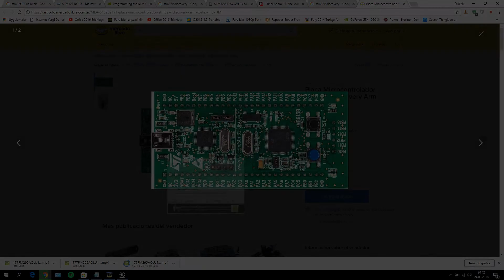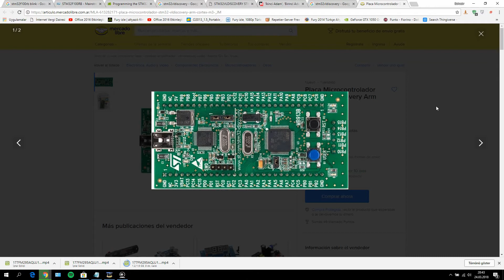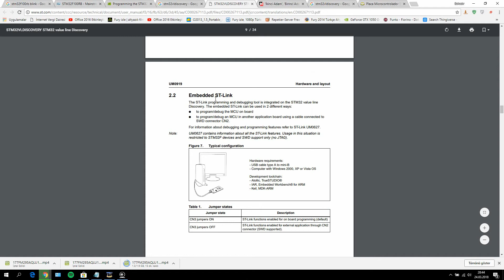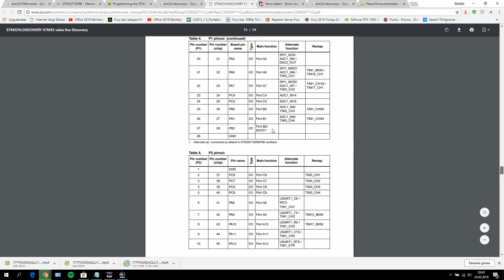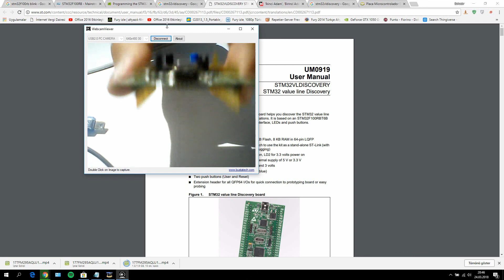#1 STM32 VL Discovery ile ARM Programlama - Giriş [Eng-Subst]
Arkadaşlar Merhaba,
Bu video ile ARM derslerine başlamış bulunmaktayım.Elimden geldiğince haftada 1 ya da 2 haftada 1 video atmaya gayret göstereceğim.Ara sıra arduino ile ilgili sensör uygulama videoları da devam edecek.
"Arduinotik" olan kanalımın ismi de bundan böyle "Gömülü Mühendis" olacak.

STM32F4 kartları çok pahalı o yüzden caydırıcı olabiliyor. Benim kullandığım bu kadar ona nazaran daha ucuz ve ARM öğrenmenizi şevklendirecek bir fiyatta. Linki burda mutlaka inceleyin.

Kullandığım müzikler